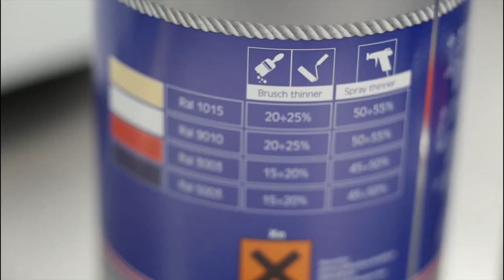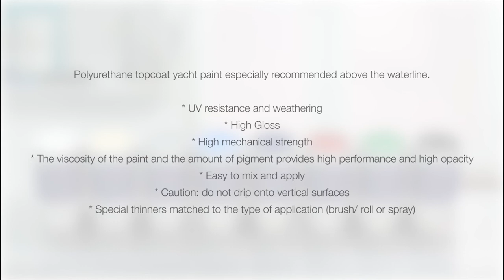POLYURETHAN Topcoat Sea-Line Spray Application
Sea-Line® Topcoats provide an aesthetic and perfect look for the boat. Also functions as protection against water, sea air, scratches, and color change under the influence of UV radiation.